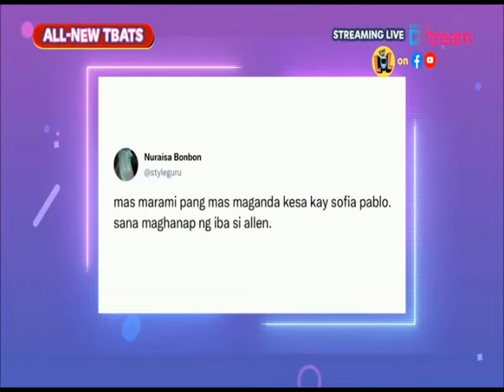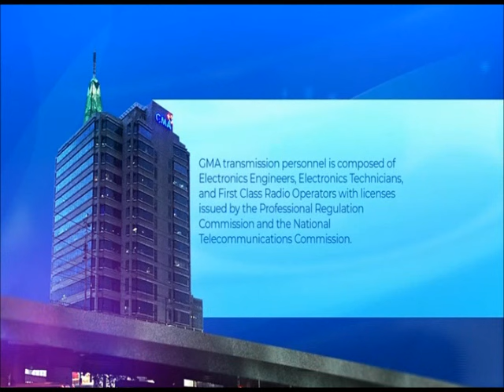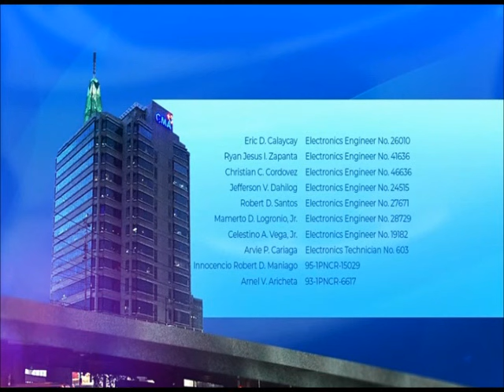GMA 7 Sign OFF March 2, 2024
GMA Signs OFF at 1:13 AM of Saturday March 2, 2024. These promotions and portions are the following:

1. Lilet Matias: Attorney-at-Law World Premiere Promo
2. The Voice Kids Auditions Promo
3. Magpakailanman: Second Chance sa Forever Promo
4. Pepito Manaloto: Tuloy Ang Kuwento Episode 90 Promo
5. Jose & Maria's Bonggang Villa 2.0 Promo with Guests Jeric Raval and Kelvin Miranda
6. Walang Matigas Na Pulis Sa Matinik Na Misis Season 2 Episode 5 Promo
7. Open 24/7 Promo with Guest Maricel Laxa
8. Bubble Gang Episode 1422 Promo
9. The Boobay and Tekla Show: Tawa Is Life Promo with Guests Sofia Pablo and Jo Berry
10. Miracle of Love Promo
11. GMA 2023 Station Notice (Sign OFF Version)
12. GMA We Place God Above All Test Card
13. SMPTE Color Bars with 1 KHz Sine Wave Tone

Notes:
• The 2018 reupdated version of the GMA Station ID "Buong Puso Para Sa Kapuso" minus Regine Velasquez-Alcasid, Janine Gutierrez, Rovilson Fernandez, Sunshine Dizon, Lovi Poe, Joey de Leon, Tito Sotto and Mike Enriquez† was removed due to its copyright infringement by GMA Network Inc..
• The 2015 GMA Lupang Hinirang Music Video was removed due to its copyright takedown by GMA Network Inc.